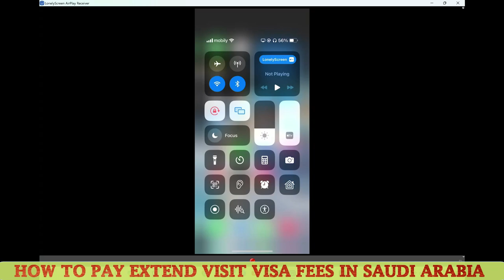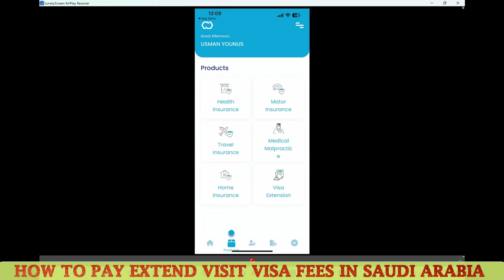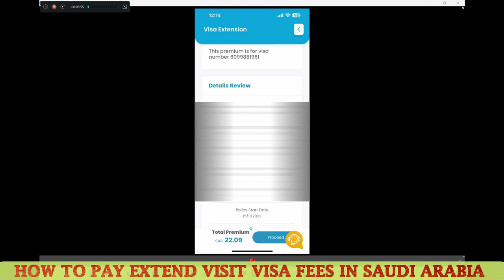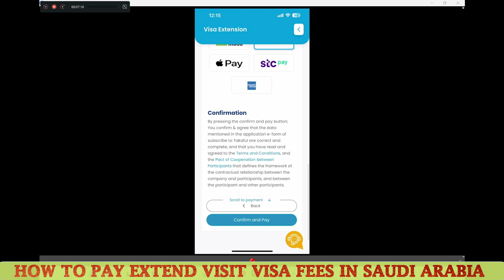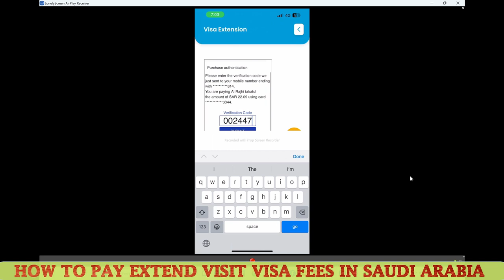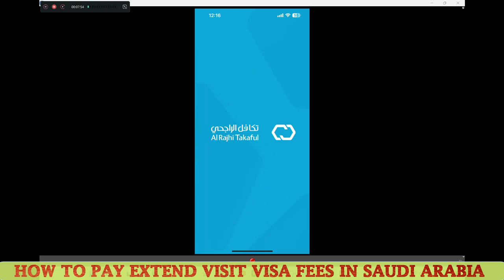family visit visa insurance in Saudi araba visit visa cheapest insurance.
SAUDI ARABIA
How To Pay Family Visit Visa Fee In Saudi Arabia I How to Pay Extend Visit Visa Fee in KSA
how to pay visit visa extension fees in saudi arabia
how to pay family visit visa fee in saudi arabia
How to Pay Extend Visit Visa Fee in KSA
How to extend family visit visa in saudi arabia with insurance full procedure